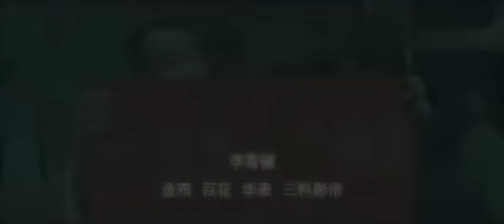SHAN ZHA SHU LIAN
A Árvore do Amor [2010]
Director: Yimou Zhang
Writers: Ai Mi, Lichuan Yin
Stars: Dongyu Zhou, Shawn Dou and Meijuan Xi